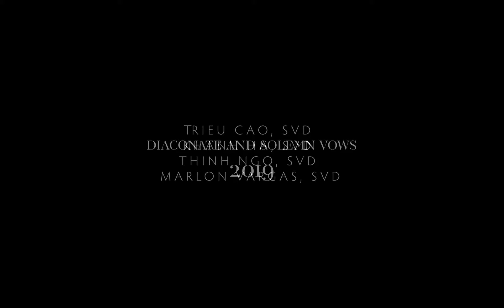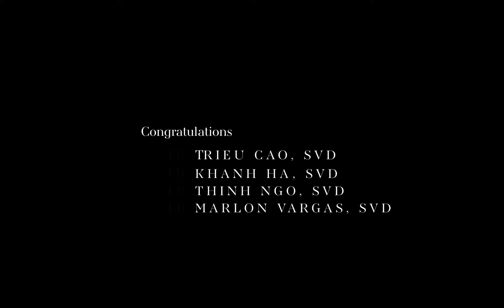2019.09.21 - Profession of Perpetual Vows and Diaconate Ordination | SVD Chicago Province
The Liturgy and the Profession of Perpetual Vows and Diaconate Ordination of Frt. Triệu Thiên Cao SVD, Frt. Khánh Minh Hà Jr. SVD and Frt. Thịnh Cường Ngô SVD, Frt. Marlon Bobier Vargas SVD at the Chapel of the Holy Spirit, Techny, Illinois on September 21, 2019 and October 6, 2019.

More about the Divine Word Missionaries:
- Divine Word Chicago Province: